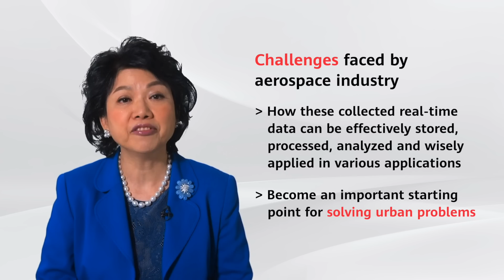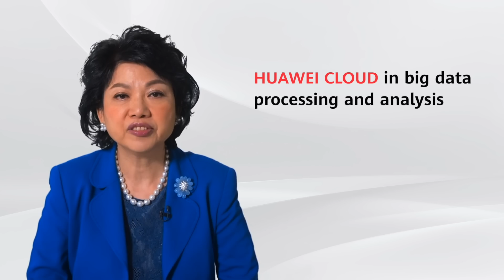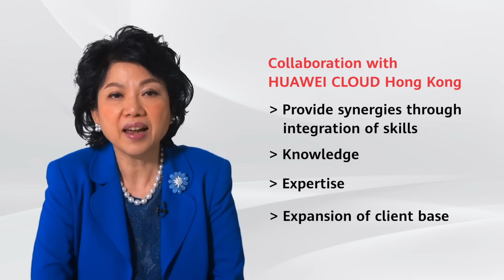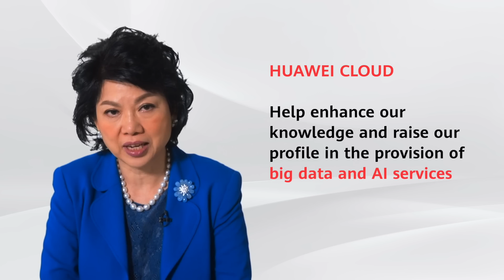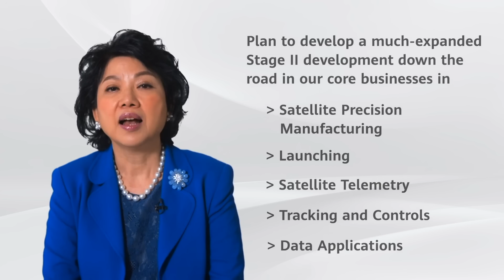HUAWEI CLOUD x Hong Kong Aerospace Technology Group: Testimonial Video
With HUAWEI CLOUD, Hong Kong Aerospace Technology Group able to provide satellite data reception, application services, remote sensing big data and AI services to further develop their businesses.